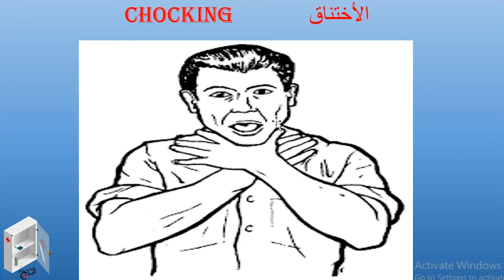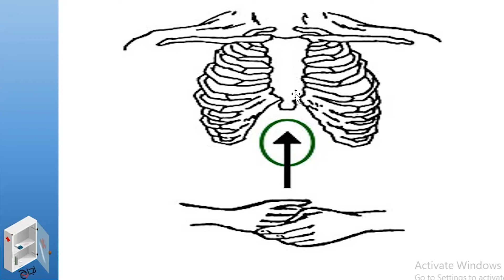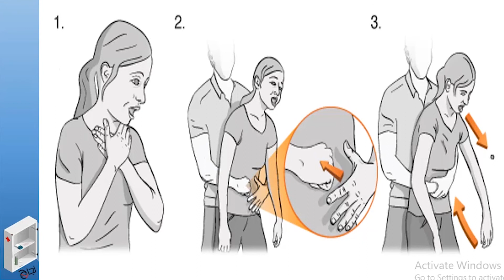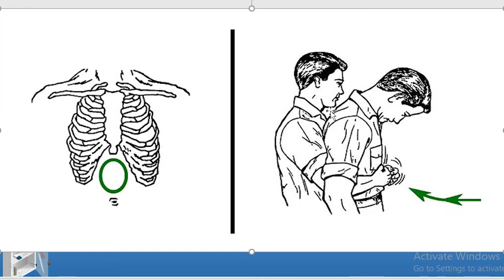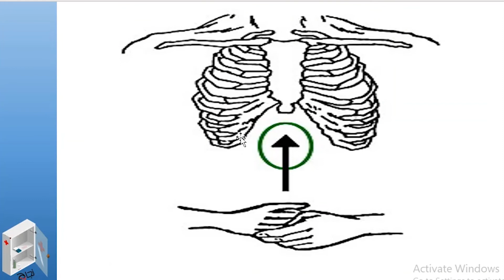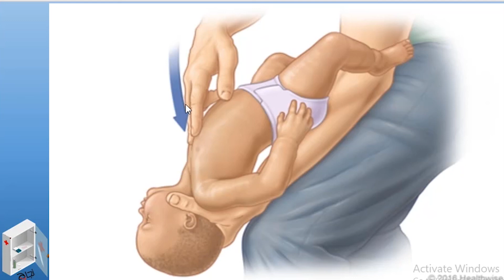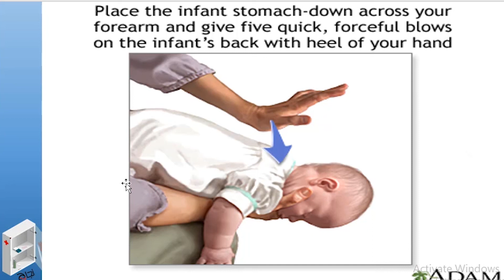إسعافات الاختناق| بإيدك تنقذ حياة 🚑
اختبار الفيديو